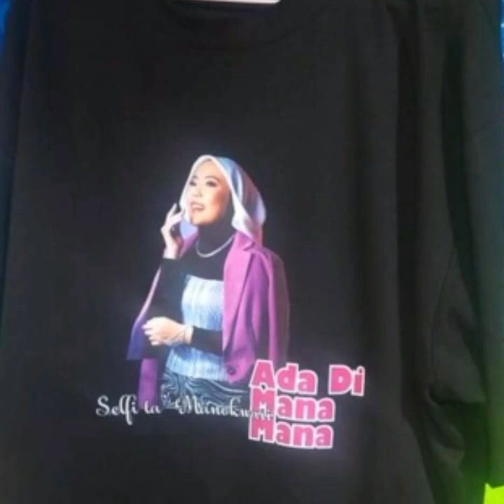Selfi Yamma_Bismillah Perjalanan Panjang Menuju Lokasi Off Air Teluk Bintuni Lagi